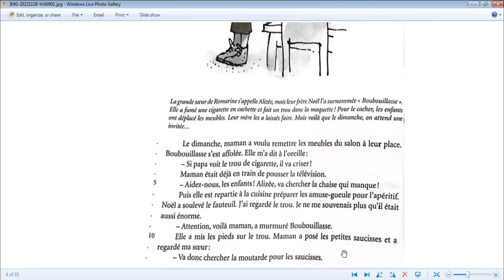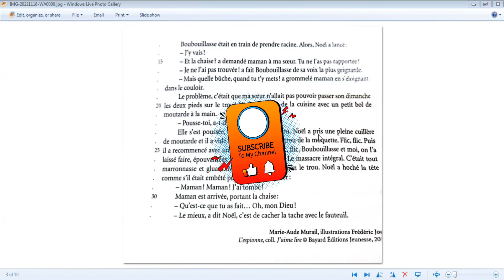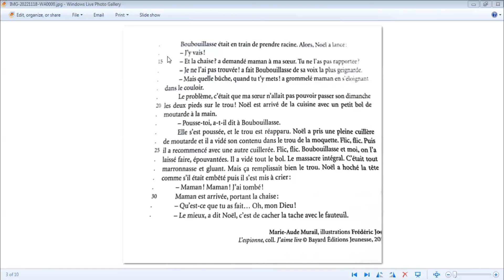Évaluation, architecture ce2